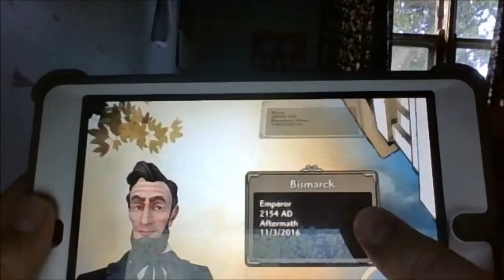Civilization Revolution 2 Review Part 1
Welcome to my first Gaming video.